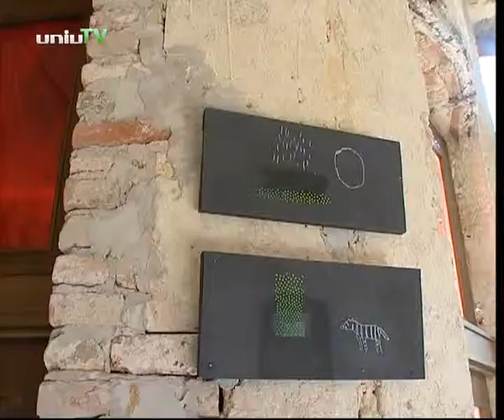Alkotói ösztöndíjas hallgatók a Pécsi Tudományegyetemen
Ismét megmutathatták tehetségüket fiatal művészeink az egyetem berkeiben.

Egy Lakás-takarékpénztári Társaság az AMADEUS Művészeti Alapítvány és a Pécsi Tudományegyetem Művészeti Kara közös szervezésében hirdetett alkotói ösztöndíj pályázatot festő és szobrász hallgatók részére.

Az impozáns alkotások közül a zsűri végül 6 munkát jutalmazott kis-alkotói ösztöndíjjal, míg a Nagyalkotói ösztöndíjat legkiemelkedőbb  szobraiért Gevicser Endre kapta. A festőművészek közül Szerdi Gábor érdemelte ki az elismerést.
A pályamunkák május 19-éig tekinthetők meg a Nádor Galériában.